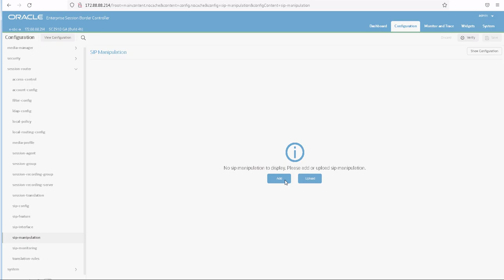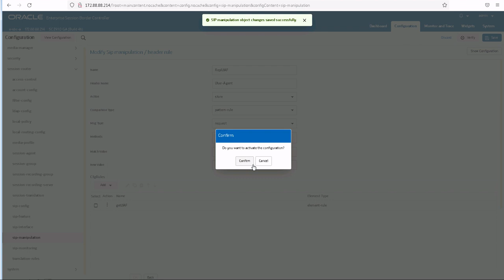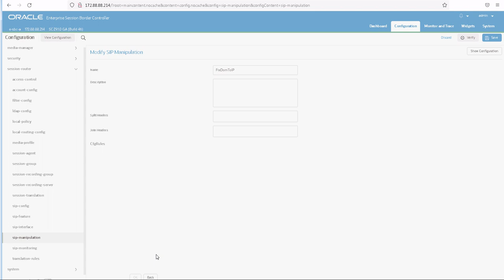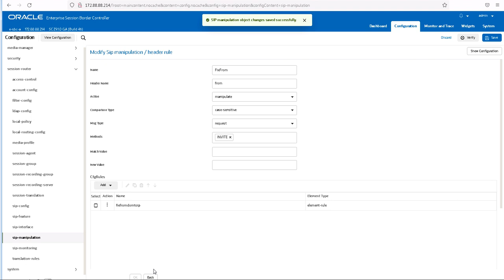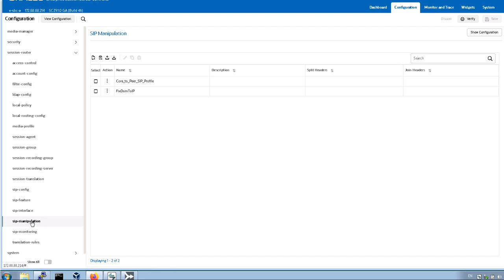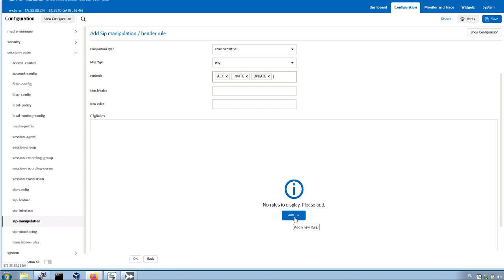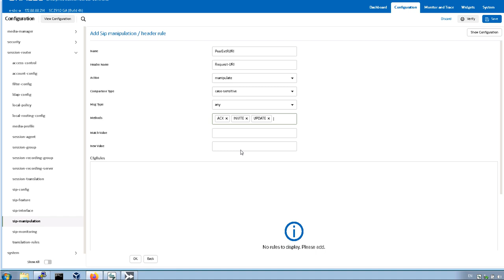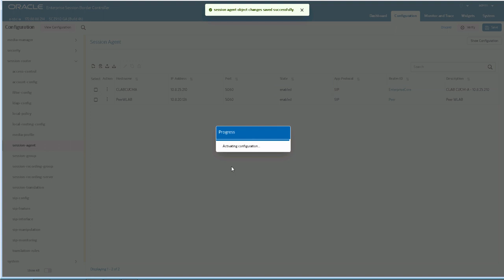VoIP BOOTCAMP - Part 20 - Oracle ESBC- SIP Manipulation Rule Inbound and Outbound